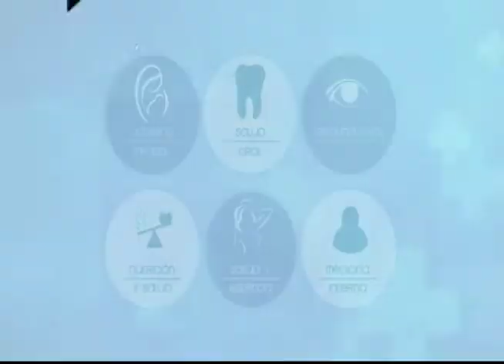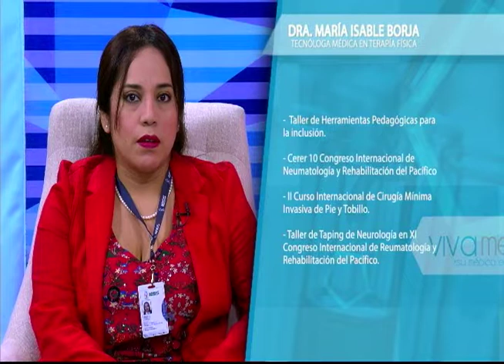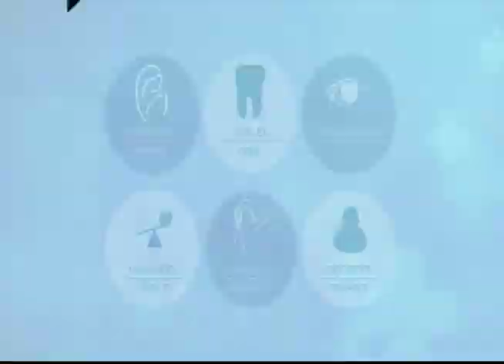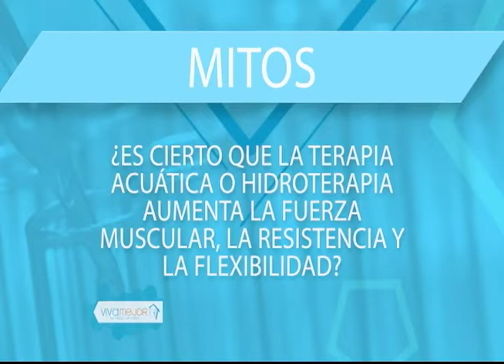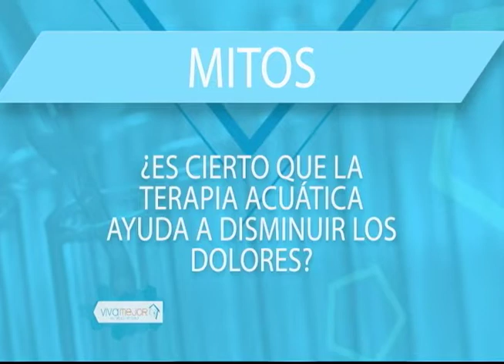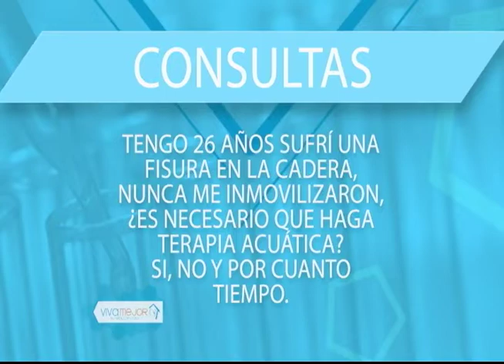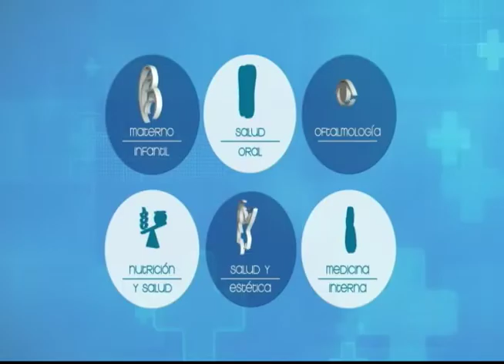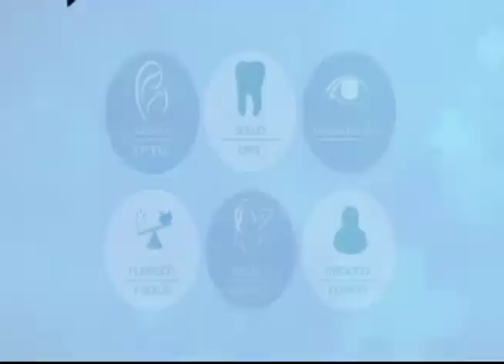VIVA MEJOR | 19-febrero-2019